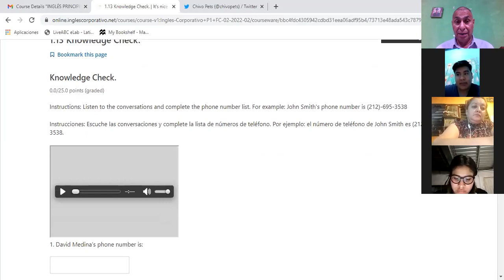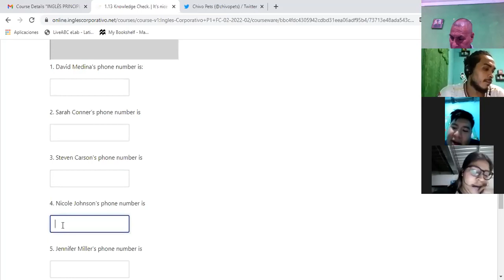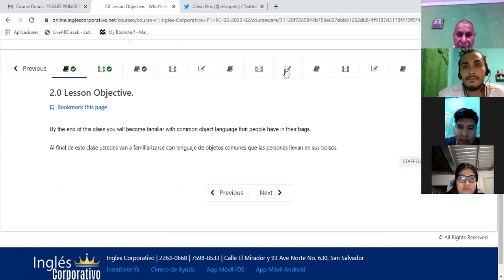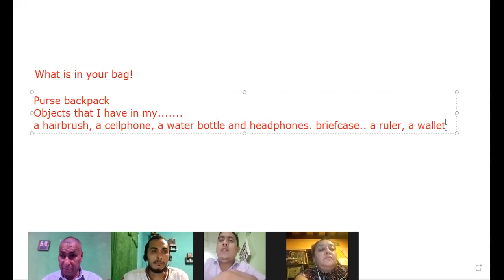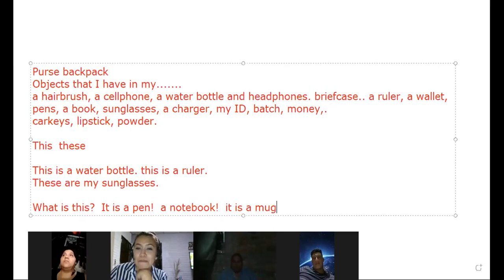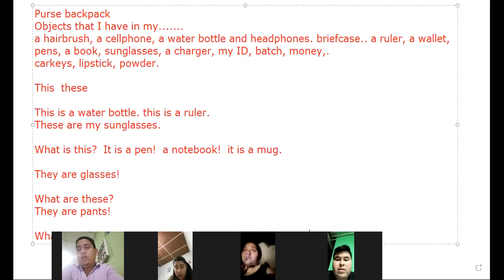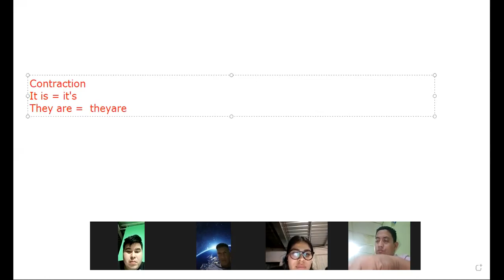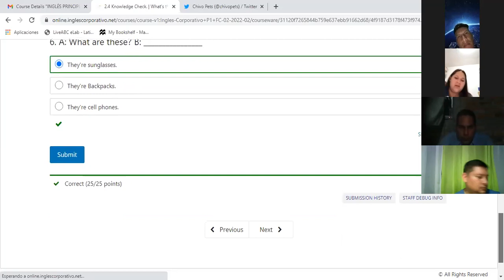Ingles Corporativo-This and these 5